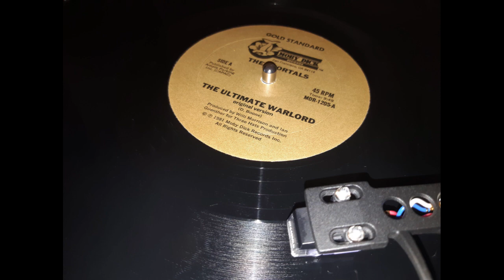The Imortals - The Ultimate Warlord ( Original Version ) (1981)